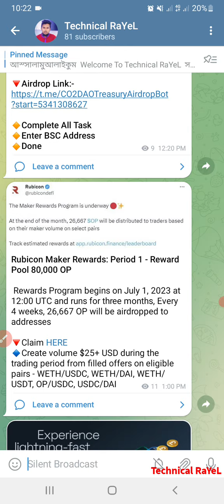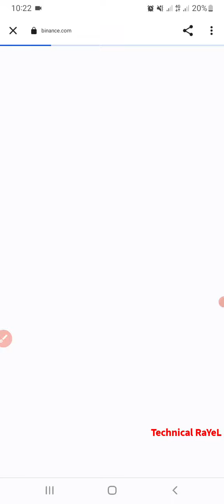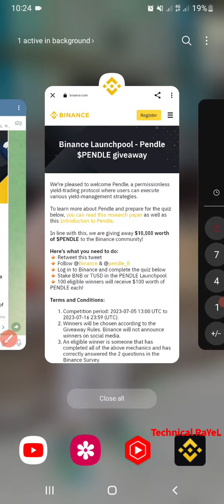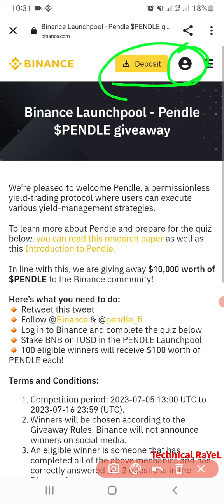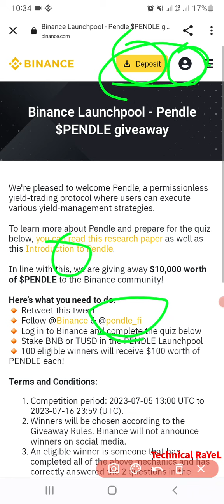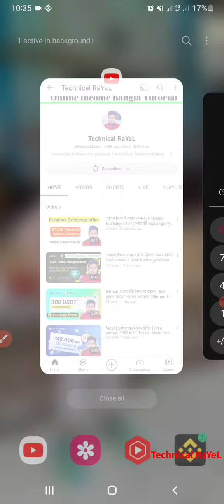সবাই $১০০ ইনকাম করুন Binance থেকে ফ্রি | Binance Exchange New Offer | Pendle Token Giveaway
Answer :
1.
Do you agree to the terms & conditions?
A. Yes

2. Please provide a link to your social media account.
Sumbit Account Twitter

3. Which of the following is/are use cases of PENDLE?